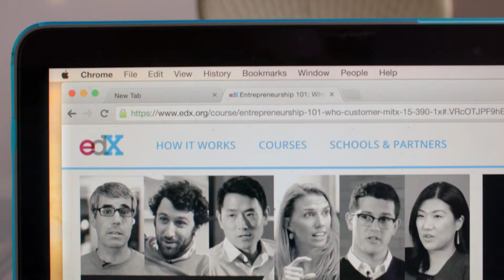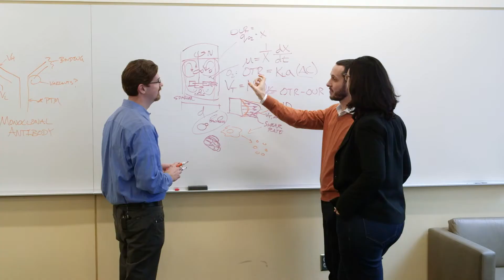MIT Open Learning's mission and purpose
Vice President for Open Learning Sanjay Sarma introduces MIT Open Learning’s mission and purpose for sharing knowledge with the world.

Video highlights:
• The mission of Open Learning is to share knowledge because learning is essential to humanity’s progress and advancement.
• We work with MIT faculty to share MIT content with the world, and conduct research on the science of learning to improve teaching and learning practices for both in-person and online learning.
• Learning and knowledge play a central role in supporting human transformation and agility in a changing world. Open Learning will continue to innovate and adapt teaching and learning to meet new needs and opportunities as they emerge.

Note: This video was made with footage shot before the pandemic.